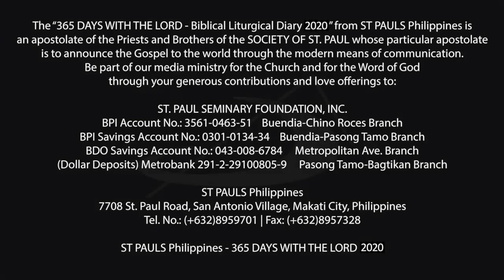365 DWTL | Sixth Sunday of Easter | May 17, 2020